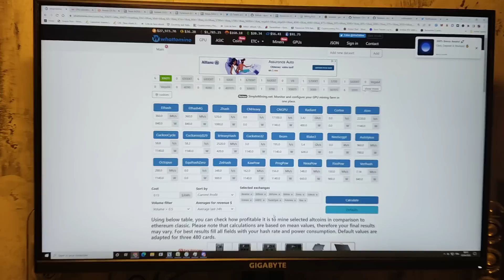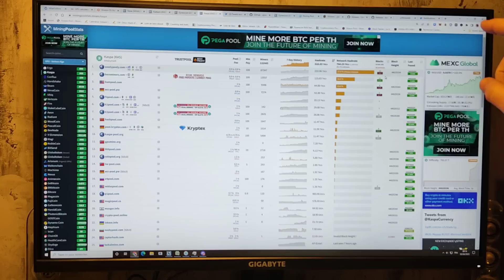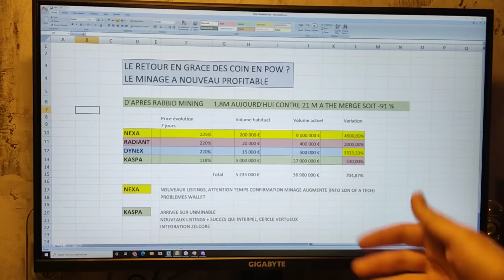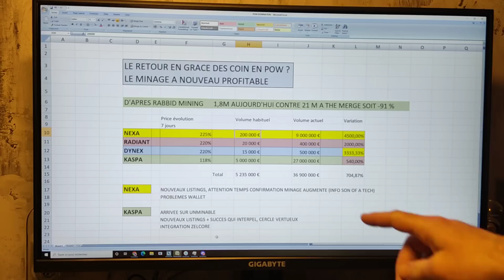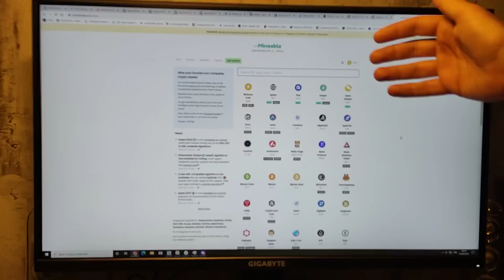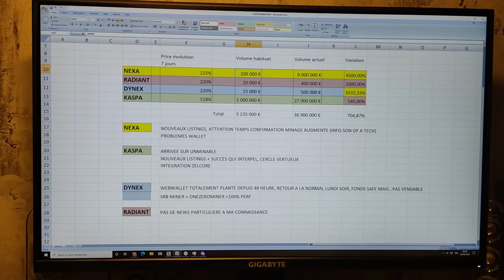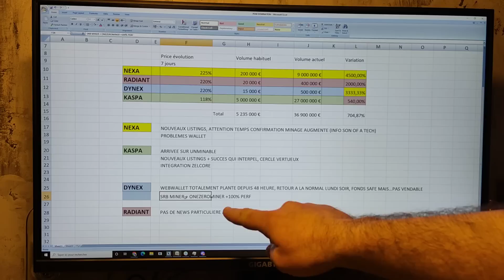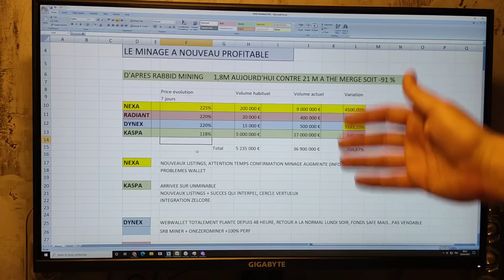YOUPI LE MINAGE EST A NOUVEAU PROFITABLE, MAIS POURQUOI QU EST CE QU ON SAIT ET IGNORE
Dans la vidéo du jour je vous parle des fortes hausses de ces derniers jours sur différents coins en POW. Est-ce que cela va durer. rien n'est sûr mais...faut en profiter maintenant